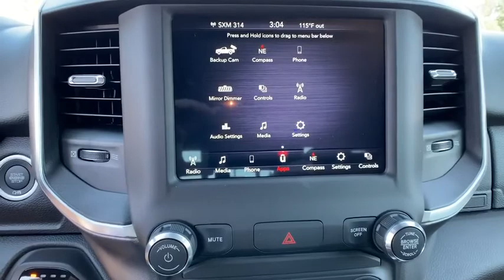2020 RAM 1500 North Hills, Pittsburgh, Greensburg, Irwin, Monroeville PA 6C5833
New 2020 RAM 1500 available in Pittsburgh, Pennsylvania at Jim Shorkey North Hills Chrysler Dodge Jeep Ram. Servicing the North Hills, Greensburg, Irwin, Monroeville, PA area.
2020 RAM 1500 RAM 1500 BIG HORN CREW CAB 4X4 57 BOX - Stock#: 6C5833 - VIN#: 1C6SRFFTXLN117392